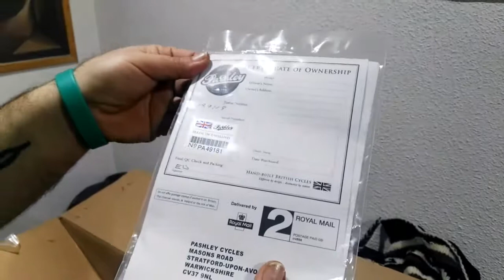Unboxing bici PASHLEY gracias a Paramount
ME HA TOCADO UNA BICI!! CON PARAMOUNT TV por a la serie PadreBrown MUCHAS GRACIAS!!